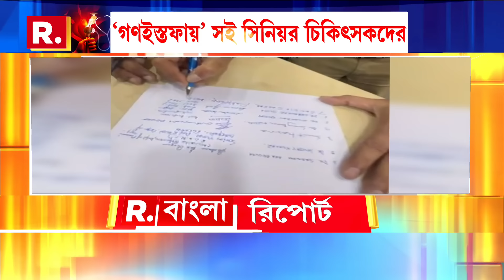মহাষষ্ঠীতে মণ্ডপে মণ্ডপে অভয়া পরিক্রমার আয়োজন জুনিয়র ডাক্তারদের। সেখানেও বাধা দিল পুলিশ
মহাষষ্ঠীতে মণ্ডপে মণ্ডপে অভয়া পরিক্রমার আয়োজন জুনিয়র ডাক্তারদের। সেখানেও বাধা দিল পুলিশ। পুলিশের বিরুদ্ধে কৃত্রিম যানজট সৃষ্টির অভিযোগ। মণ্ডপে মণ্ডপে উঠল উই ওয়ান্ট জাস্টিস স্লোগান

রিপাবলিক স্বাধীন।
রিপাবলিক নির্ভীক।
আপনিই রিপাবলিক।